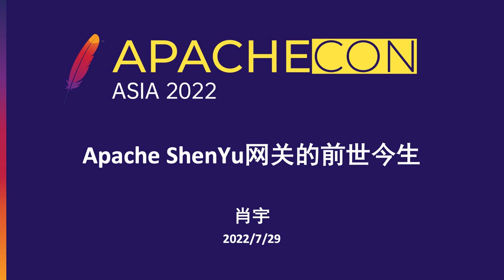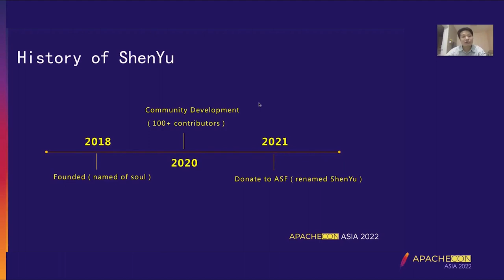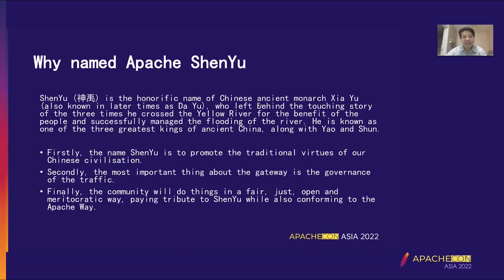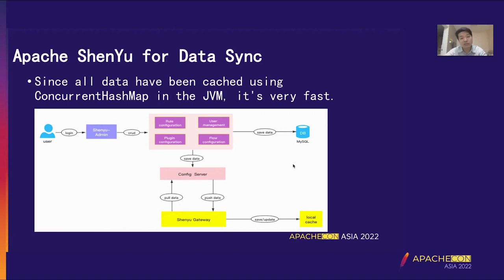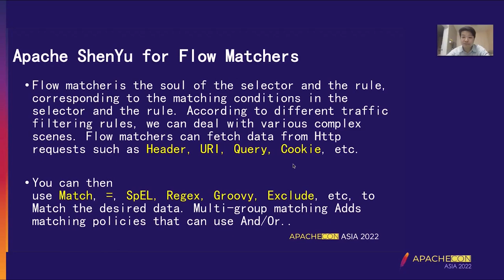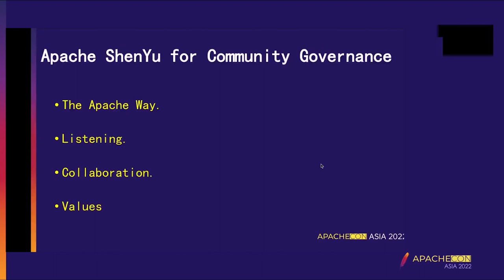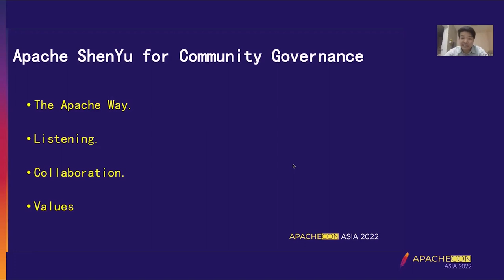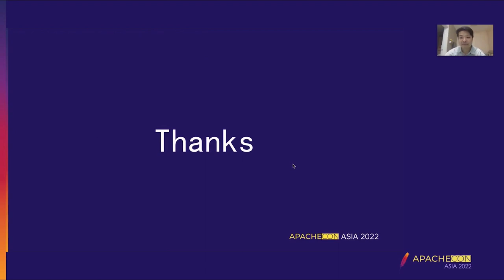Past Life Of Apache Shenyu Gateway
Yu Xiao: Jingdong technology, The architect, Founder of Apache ShenYu Gateway && PPMC Founder of Dromara Open Source organization Author of distributed transaction framework, Hmily, Raincat et al An In-depth Understanding of distributed Transaction Principles and Practices

Development history of Shenyu Gateway
Functions of Shenyu gateway
Future planning of Shenyu Gateway
Community governance of Shenyu Gateway